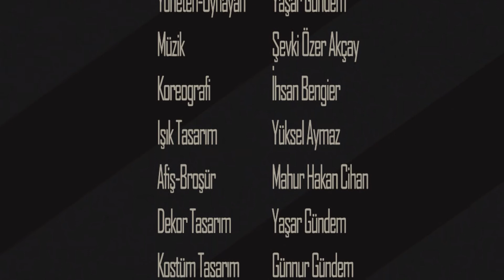Uluslararası Online Kısa Performanslar Festivali Samsun Sanat Tiyatrosu / Kuvayı Milliye Destanı